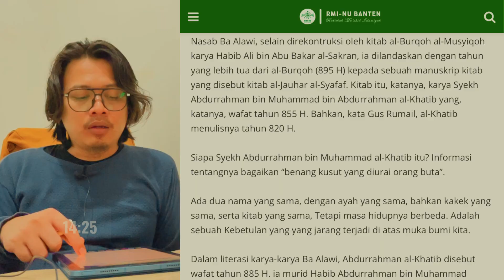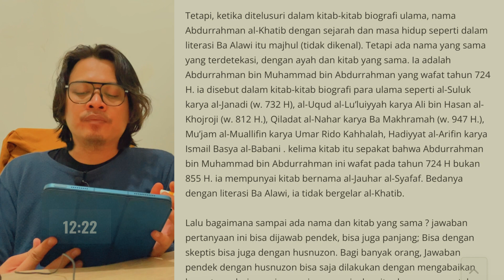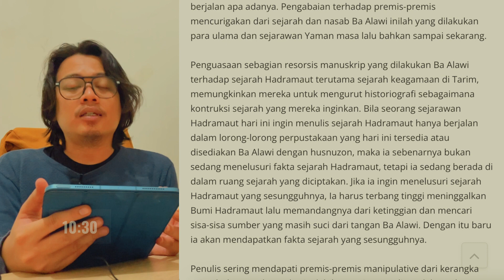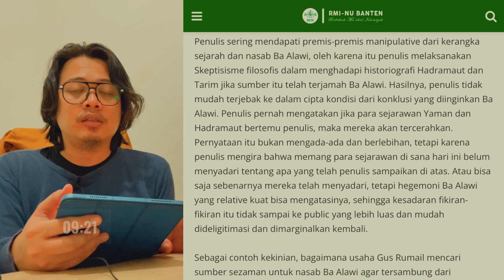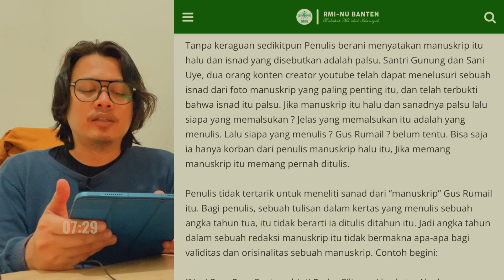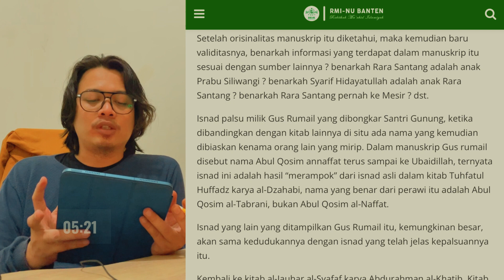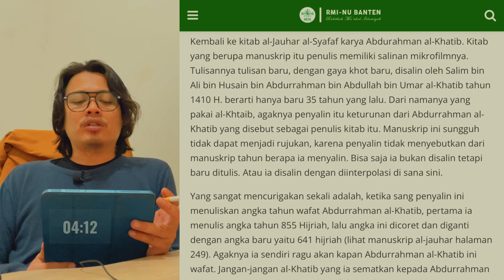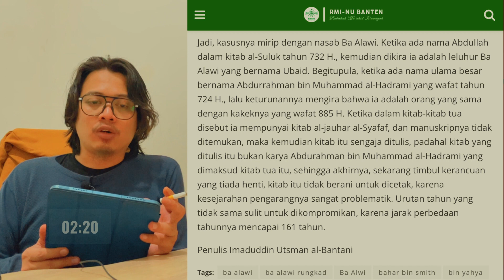KYAI IMAD CANGGIH‼️ MENGURAI SUPERSEMRAWUTNYA NASAB HABIB BAALWI, AL KHATIB, TARIM BERGOYANG⁉️